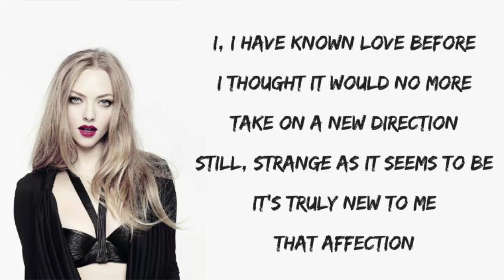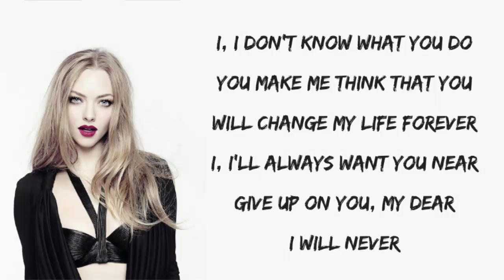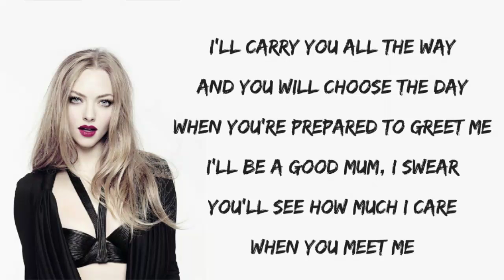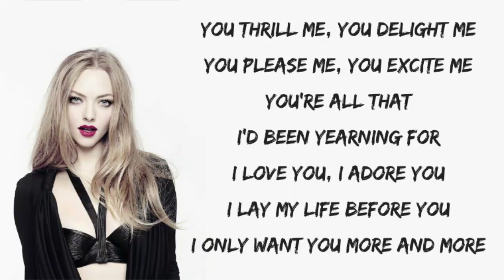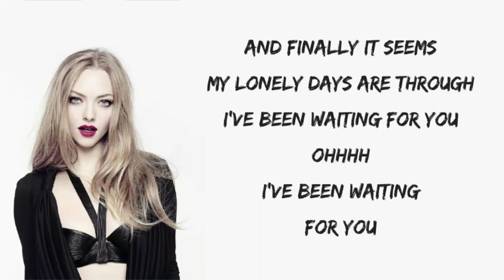Mamma Mia 2! = I´ve been waiting for you ♡ (Lyrics)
Amanda Seyfried (Sophie) = I´ve been waiting for you from movie "Mamma Mia! Here we go again"

Next song?? ♥